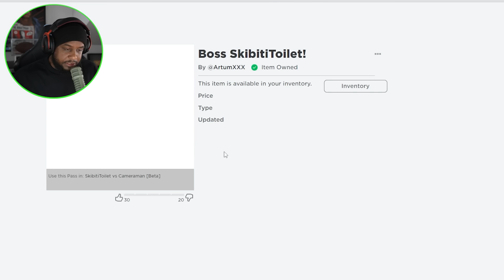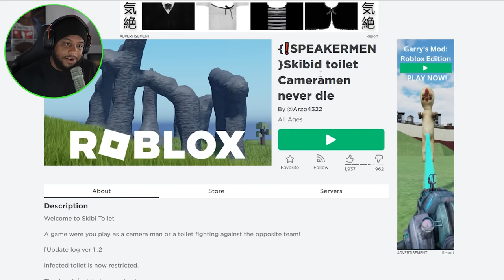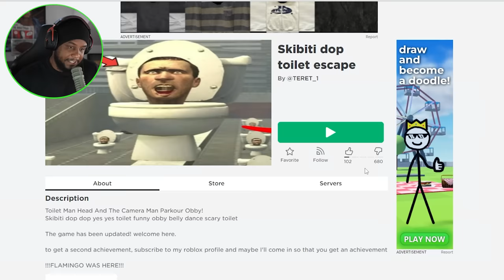Playing as Skibidi Toilet BOSS vs CAMERAMAN in Roblox